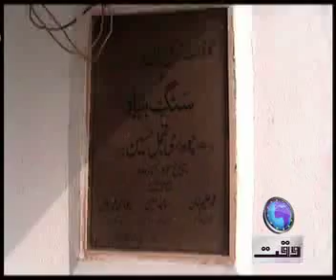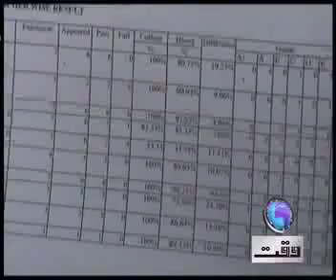Jalalpurjattan College Pkg Shahid bhutta.mp4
Jalalpurjattan College suffering from finacial crisis